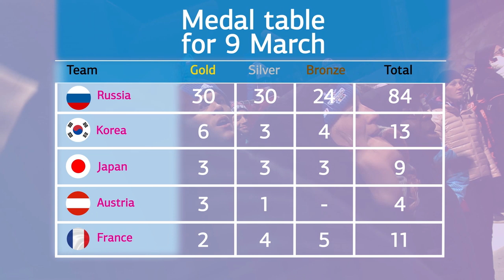The Winter Universiade 2019 Diary Day 8 ❄️. Watch highlights from March, 9